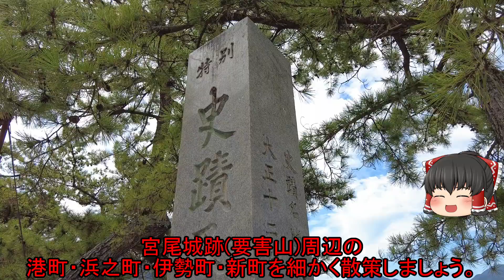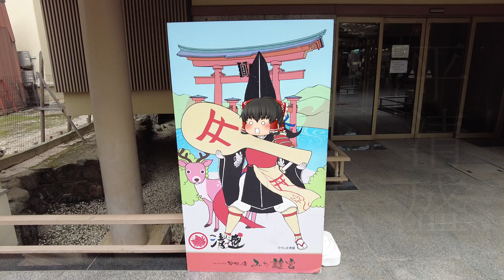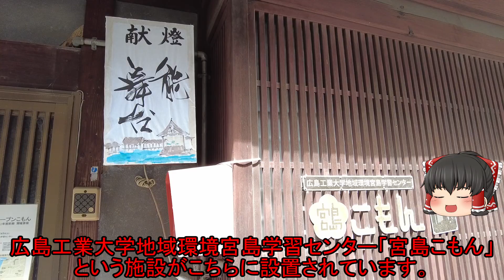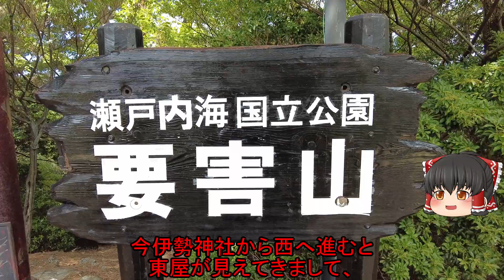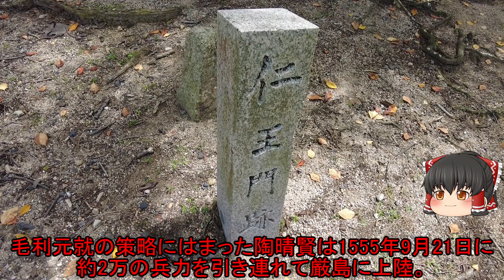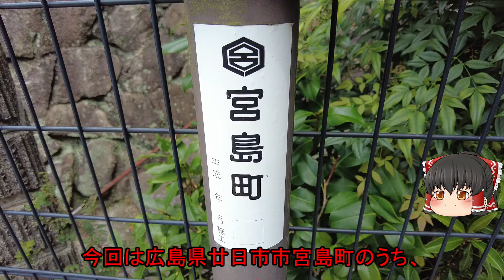【毛利元就VS陶晴賢】宮島桟橋の近くにある「宮尾城跡」は厳島の戦いで毛利軍の重要な拠点だった！宮尾城があった要害山とその周辺を徹底散策。(広島県廿日市市宮島町・港町など)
【チャプター】

【ゆっくり街散策】
まちを細かく散策しながら、お店・歴史・交通アクセスなどを解説します。

【参考】
○厳島の戦い-刀剣ワールド

【SNS】
・Twtter
【使用素材・編集ソフト等】
・ゆっくりムービーメーカー4
・Youtube Audio Liblary
・効果音ラボ
・Google翻訳

※当チャンネルの動画は「東方project」を基にした二次創作です。